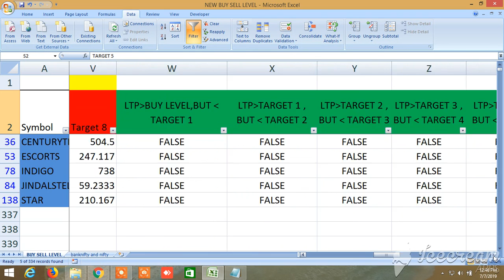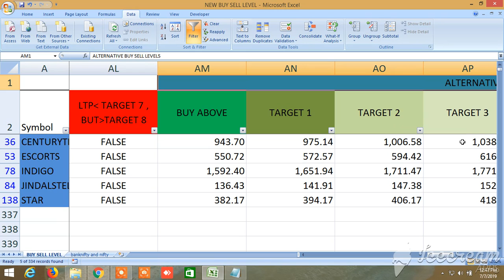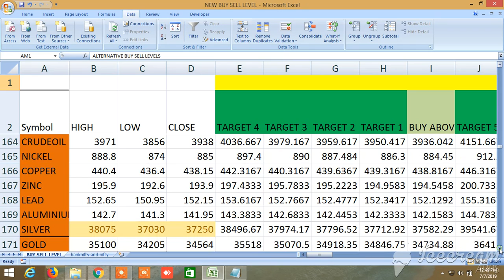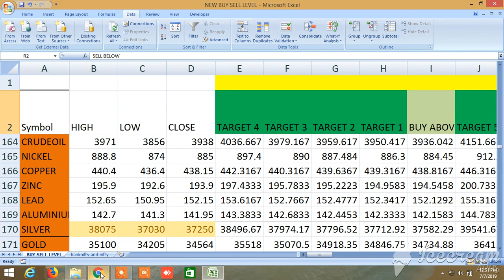NEW BUY SELL LEVELS ALL IN ONE EQUITY, FUTURES, COMMODITY, NIFTY, BANKNIFTY 08.07.2019